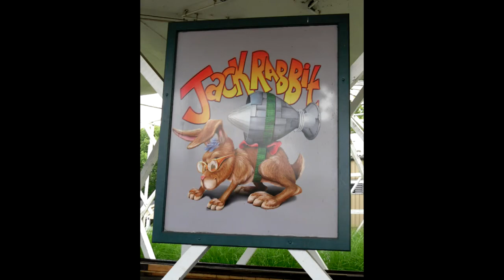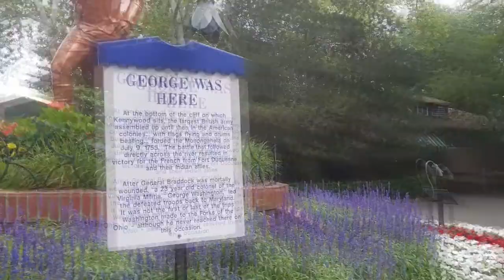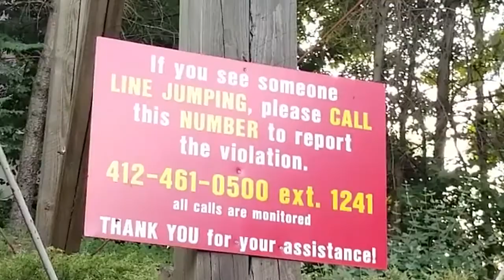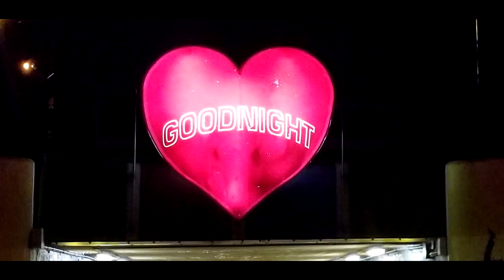Bekah and Sarah's Great Kennywood Adventure (Adventures Vol. 2)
BFFs Bekah and Sarah run amok at another theme park; Kennywood!  Featuring Krissy and friends!